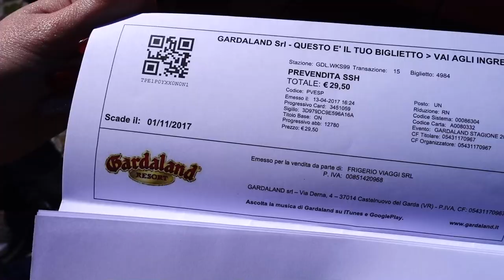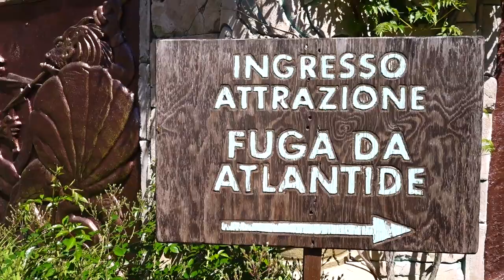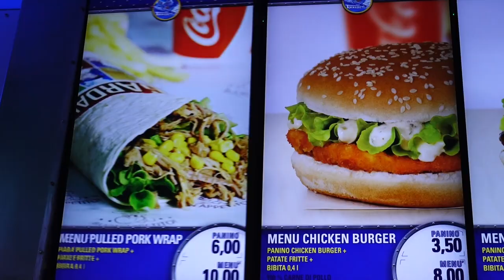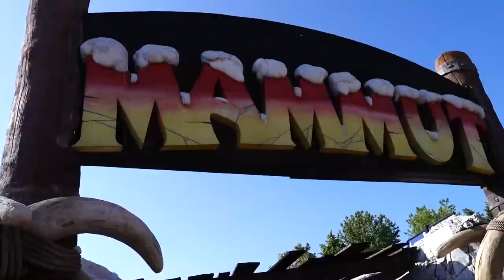GARDALAND 2017! Ho ROTTO l'Action Cam!!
Gardaland 2017! una giornata in compagnia tra le nuove attrazioni del parco divertimenti più emozionante d'Italia. Peccato per la mia attrezzatura video.